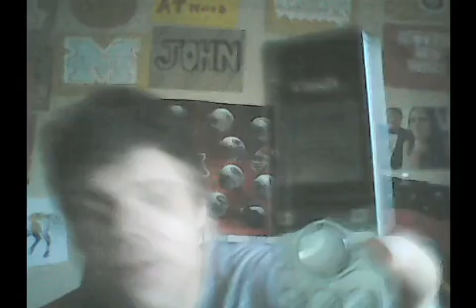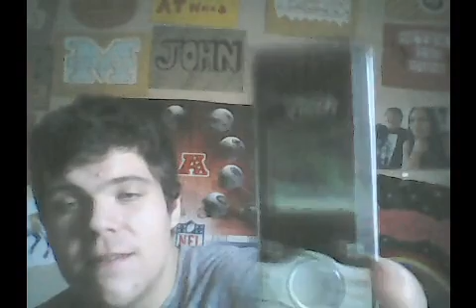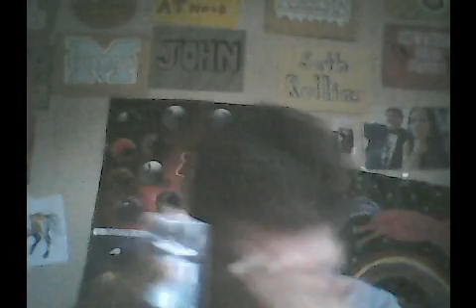Shane's NFL Week 9 Predictions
Today my best friend Shane over the phone makes his NFL Week 9 predictions